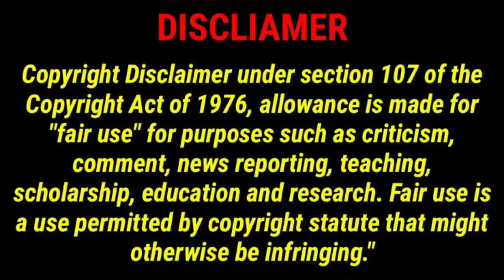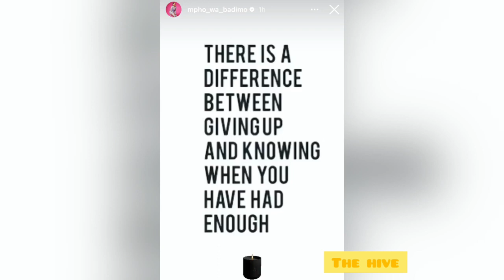Mpho Wabadimo tired of being embarrassed by Themba 💔 She kicked him out! It’s over 😭